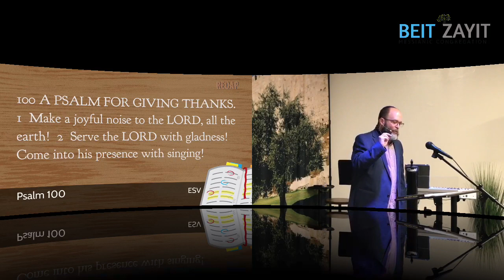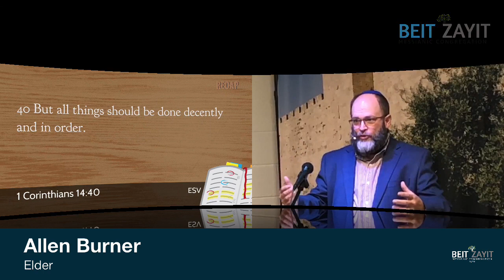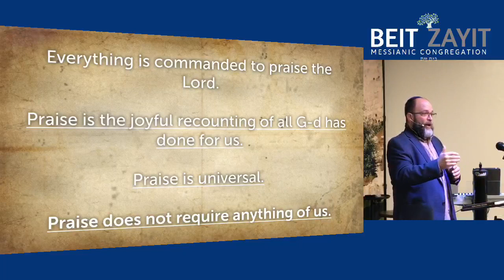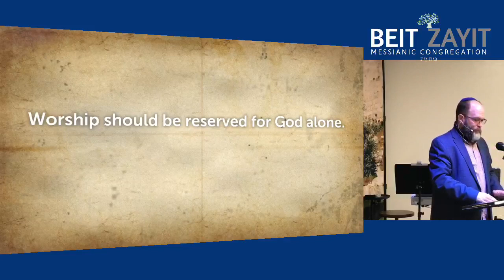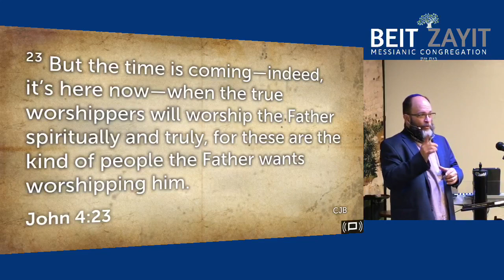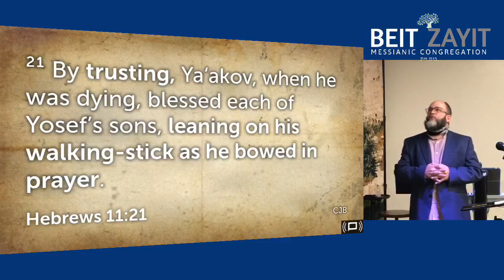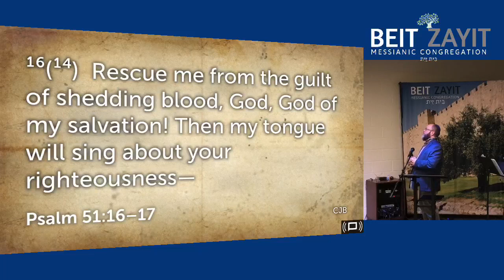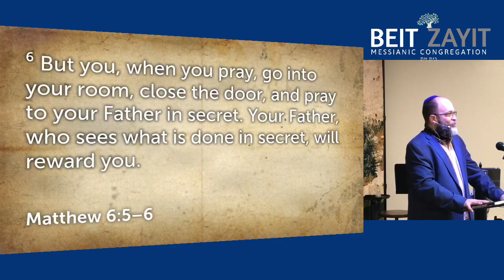What is Worship Part 2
Nineteen years ago, Allen and Jacqueline Burner visited Staunton during a day trip and mentioned that they would really like to live there. Allen's job promotion took them to New Bern, North Carolina for a year. Returning to the Valley in 2005, Allen and Jackie lived in Bridgewater for two years. Jackie then got a lateral move to another bank branch in Staunton.

Coincidence? The couple doesn't think so. Quickly buying a house and moving in 2008, they have lived in Staunton ever since. Allen says, "We truly believe G_d has a purpose and a plan for us in Staunton and He knew the desires of our hearts.

Several years ago we became interested in the Messianic movement. After taking a foundational course called Hayesod, we knew in what direction God was leading us, to continue studying the Jewishness of Yeshua (Jesus). Our desire is to guide and direct others to the important life instructions and relevant to today directions found in the Torah and to unveil the shadows of the Messiah throughout His Holy scriptures."

Jacqueline is a gifted teacher, currently facilitating the BZMC Torah Club while Allen enjoys leading folks into meaningful worship and sharing teaching duties during services with the other elders.